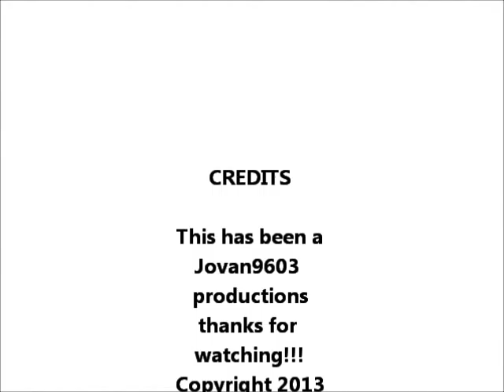2001 EMTA New Flyer D35LF Bus Ride (Route 30 Legion Rd)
Another night ride to K-Mart.